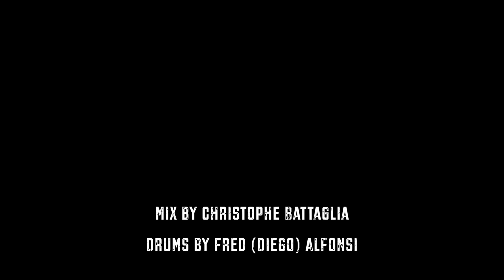ACLAM Cinnamon Drive by Guitars Rebellion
Before watching this video, make sure you have HIGH QUALITY monitors !

Where can I buy the ACLAM Cinnamon Drive?

Demo by Cyril Tarquiny
Cyril Tarquiny is a talented french session guitarist and songwriter.
He has collaborated with many french and international artists, such as Yannick Noah, Garou, Céline Dion, Anggun, Khaled , Isabelle Boulay, Natasha St-Pier, Ishtar, Carole Fredericks, Roch Voisine, Patrick Fiori, Tina Arena, Mickaël Miro...
To purchase the last Cyril Tarquiny's album, click on the following

Drums by Fred "Diego" Alfonsi

Recorded at the Battamobile Studio
Recording, mixing and mastering by Christophe Battaglia

Video editing by Crazy Vibes

Cinnamon Drive pedal features a combination of soft and hard clipping circuits. Starting from a clean preamp to a light overdrive, leading to a highly saturated distortion to cover a wide range of tones. Easy to control and with internal fine-tuning controls for the most demanding players.

Capture the essence of the 60’s and 70’s tube amps when pushed to max volume like Clapton, Page or Hendrix did to get their distinctive sound. Play it like your favorite vintage tube amp, highly dynamic and touch responsive.

Features

DUAL STAGE CLIPPING CIRCUITS
The first stage uses a custom soft clipping circuit voiced to cover clean to mid-gain overdrive. The second stage builds upon the first stage and stacks a hard-clipping circuit to add gain and tightness.

HIGHEST VERSATILITY WITH THE FEWEST CONTROLS POSSIBLE
Dial in two totally different overdrive tones with independent volume controls.

A LOT OF DYNAMICS AND A NATURAL TONE
Both stages share the same passive tone control, retaining bottom end and mid-range while softening high frequencies. Highest headroom and dynamic range due to its power supply circuit to increase internal voltage.

TRUE BYPASS RELAY SWITCHING
You’ll never get any signal interruption even if your power supply or battery fails. Intelligent true bypass relay switching system which constantly monitors voltage supply (both battery or DC Jack input) and switches itself to true bypass when it detects a drastic drop in voltage.

EASY PEDALBOARD SETUP
Custom enclosure designed to match Smart Track pedalboards. It also comes with a super-strong Velcro® pad for standard pedalboards.